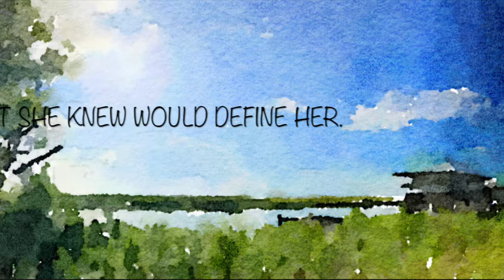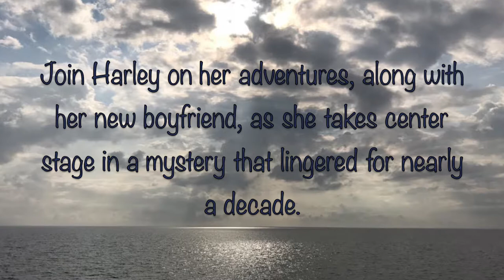HARLEY'S GOLD Book TRAILER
Also available in E-book format on Amazon/Kindle and Barnes and Noble Nook as well as iTunes and other electronic providers. Visit keeninspirationalmedia.com for more details or to purchase. Details also available on Facebook at Keen Inspirational Media.